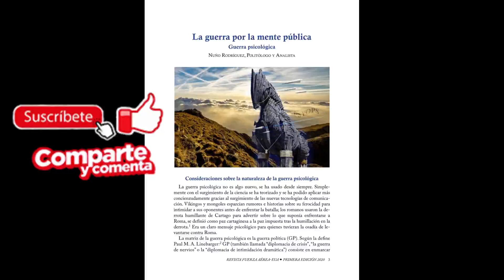La guerra por la mente pública: Guerra psicológica.AUDIO.Nuño Rodríguez. Castellano.Artículo 1 de 4.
La guerra psicológica no es algo nuevo, se ha usado desde siempre. Simplemente con el surgimiento de la ciencia se ha teorizado y se ha podido aplicar más concienzudamente gracias al surgimiento de las nuevas tecnologías de comunicación. Vikingos y mongoles esparcían rumores e historias sobre su ferocidad para intimidar a sus oponentes antes de enfrentar la batalla; los romanos usaron la derrota humillante de Cartago para advertir sobre lo que suponía enfrentarse a Roma, se definió como paz cartaginesa a la paz impuesta tras la humillación en la derrota.1 Era un claro mensaje psicológico para quienes tuvieran la osadía de levantarse contra Roma .

si quieres ayudar a que el canal siga creciendo, no dudes en suscribirte, compartir en redes sociales, darle al like, comentar,. es gratis, no cuesta apenas esfuerzo ni tiempo, pero al canal le ayuda en gran manera.
tienda de camisetas KEPAKE. ÉCHALE UN OJO.
Nuevo canal donde iré subiendo procesos de mis dibujos, ilustraciones , animaciones etc...